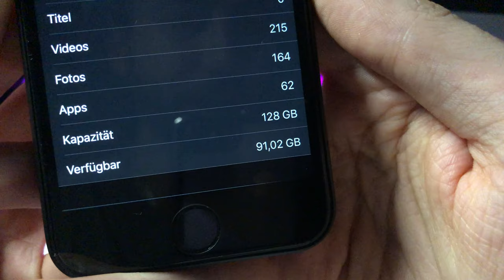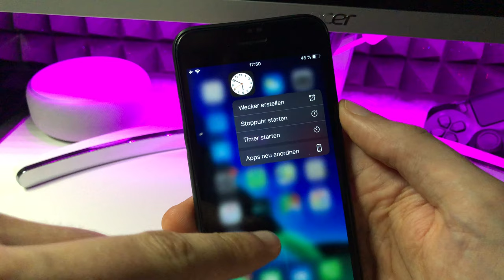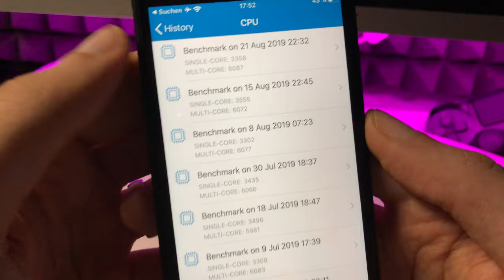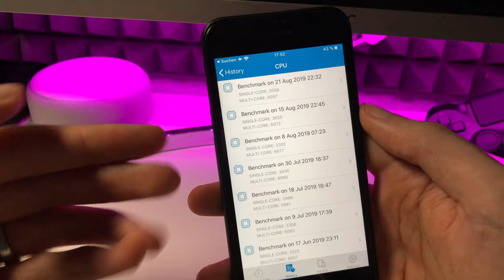iOS 13 BETA 8 ist da und Apple poliert fleißig weiter an der Software